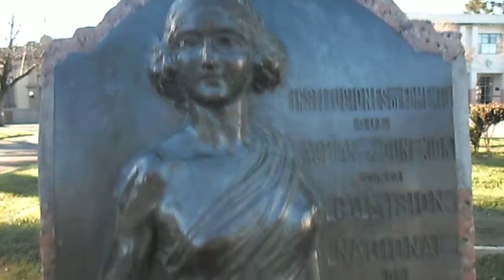SIEMPRE LIBRE E INDEPENDIENTE. PLAZA ASAMBLEA. La Macana "Corazón del Mundo"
A 9 kms de Pueblo La Macana, Florida, Uruguay se encuentra la Plaza Asamblea en la ciudad de Florida, capital del Departamento homónimo. Es uno de los lugares más emblemáticos que forman parte de Florida, es el centro de la ciudad y uno de sus símbolos más importantes que la representan. Rodeando a este hermoso espacio natural se encuentran los edificios más importantes de Florida. El monumento está formado por un pedestal y columnas realizadas en mármol. En la parte inferior se encuentran tallados los nombres de los treinta y tres orientales que realizaron el juramento y lograron recuperar la independencia de Uruguay.  La estatua a la Libertad se representa con la figura de una mujer, levantando en su mano izquierda una cadena rota que pueden notarse las partes caídas a sus pies y en la otra mano lleva una espada. En su entorno hay otras alegorias a la libertad, una de ellas es la que vemos en las imágenes de este video.